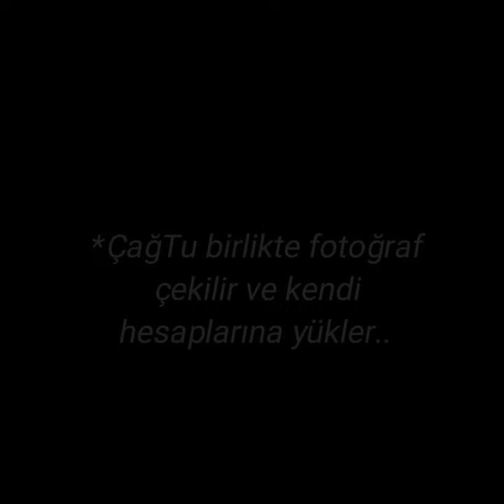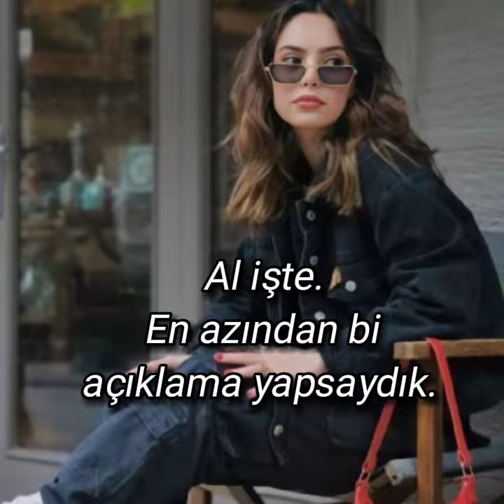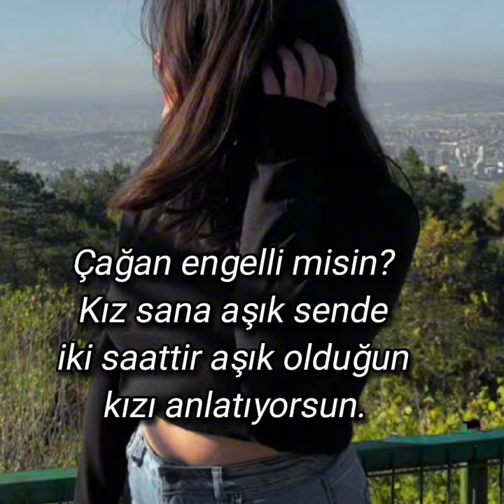Fenomen aşkı ÇağTu dizi 25 bölüm